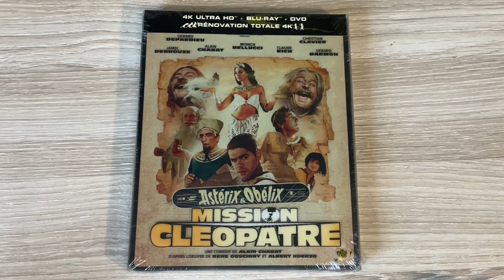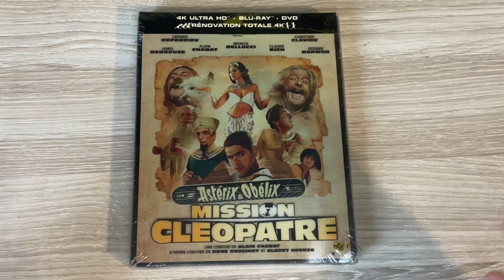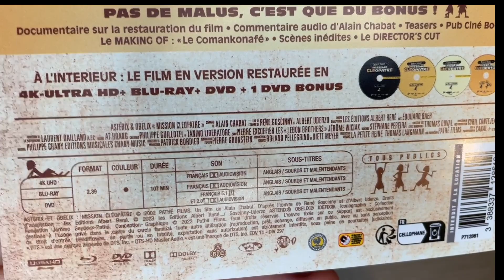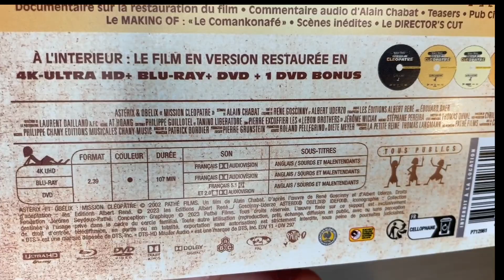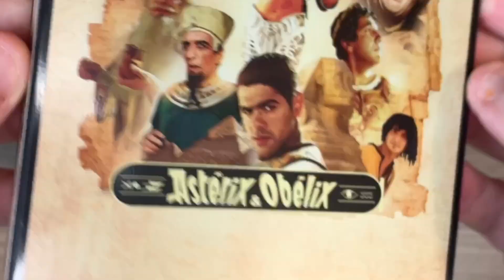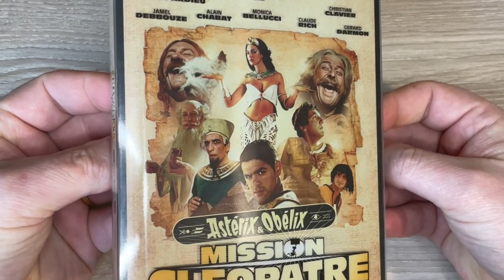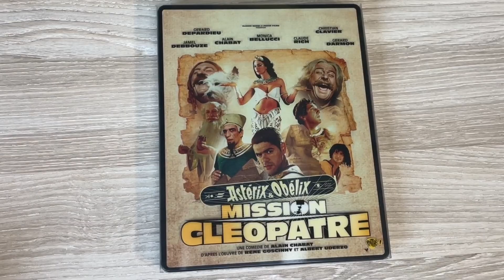ASTÉRIX ET OBELIX : MISSION CLÉOPÂTRE • STEELBOOK BLURAY 4K • UNBOXING • ENFIN !!! •